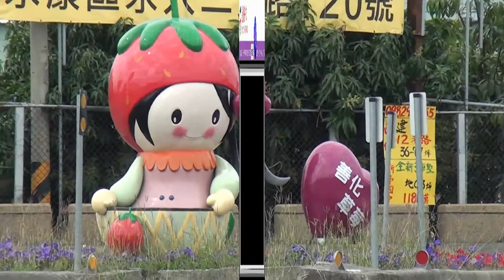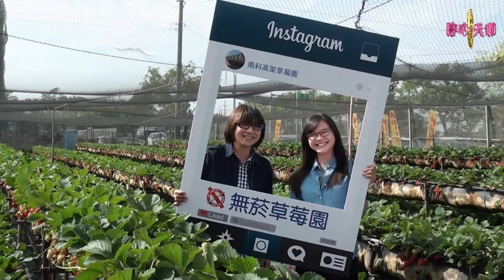台南善化草莓季將於3月4日甜蜜開幕